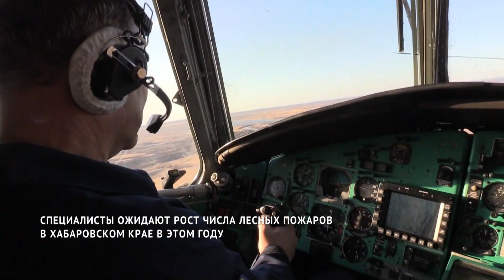Специалисты ожидают рост числа лесных пожаров в Хабаровском крае в этом году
В прошлом году из-за паводка многие дачники не успели привести в порядок свои участки. Сухостой и мусор, который принесла река, очень горючи. В Хабаровске с 23 марта объявлен пожароопасный период. Специалисты МЧС совместно с администрацией города предупреждают дачников о необходимости соблюдать правила противопожарной безопасности.